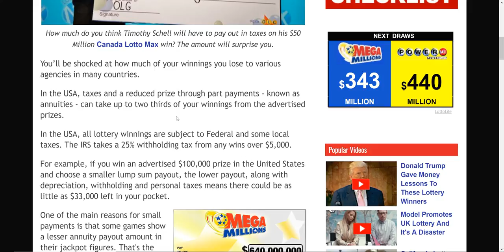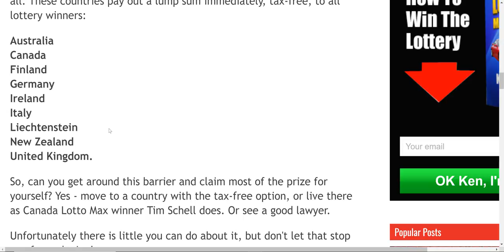Tax Free Lotto In These 9 Countries.....I may move to one of these countries...Who's with me?